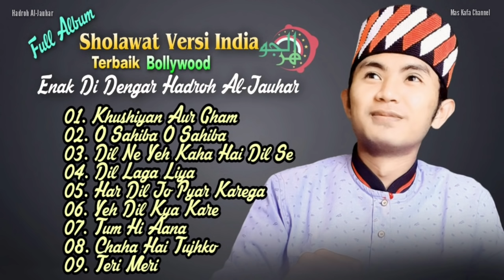Full Album Sholawat Hadrah Aljauhar 2021 | Versi Lagu Lagu India - Enak Di Dengar - Mas Kafa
Full album sholawat versi lagu lagu india
Hadroh Aljauhar terpopuler 2021

Semoga bermanfaat.